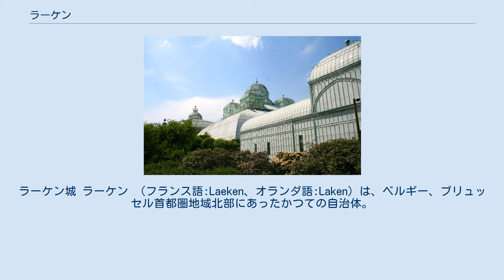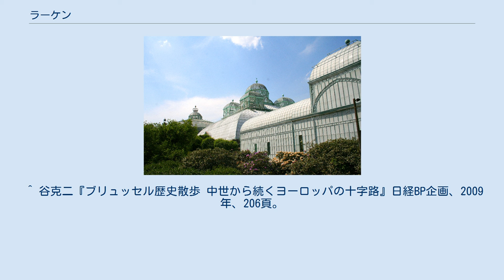ラーケン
ラーケン城 ラーケン （フランス語:Laeken、オランダ語:Laken）は、ベルギー、ブリュッセル首都圏地域北部にあったかつての自治体。
1921年にブリュッセル市に合併した。
ベルギー王室の居城があることで有名である。
 1080年に村の名前としてGilbert de Lachaと記された。
ゲルマン語由来のlacheとは水溜りを意味する。
1331年、村はブラバント公ジャン3世時代にブリュッセルと合併した。
フランス支配時代の1795年、ラーケンは独立した自治体となった。
 ラーケン城は、オーストリア領ネーデルラント総督アルベルト・カジミール・フォン・ザクセン＝テシェンとマリア・クリスティーナ・フォン・エスターライヒ＝ロートリンゲンの居城であった（現在はベルギー王室が所有する）。
1812年、マリア・クリスティーナはラーケン城にてナポレオン1世とともにロシア戦争の布告に署名した。
 1900年のパリ万博に使われた中国パビリオンの解体部材を使用した中国館と、同じ設計者に新たに依頼して建設した日本の五重塔がある。
現在はリノベーションされ、中国と日本の陶磁器などを展示する極東博物館になっている。
 ラーケンには1958年のブリュッセル万国博覧会において会場となったエゼルがあり、ボードゥアン国王競技場とアトミウムがある。
 ^ 谷克二『ブリュッセル歴史散歩 中世から続くヨーロッパの十字路』日経BP企画、2009年、206頁。
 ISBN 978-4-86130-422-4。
 ^ Musées d'Extrême-Orient